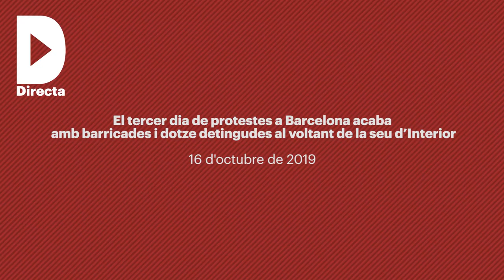El tercer dia de protestes a Barcelona acaba amb barricades i dotze detingudes al voltant d’Interior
Audiovisuals: Pepa Rosselló

A Barcelona, les manifestants concentrades davant de la seu del Departament d’Interior -fortament protegit- van llençar paper higiènic dins del perímetre de seguretat. Ahir es van detenir 33 persones durant els enfrontaments entre manifestants i policies arreu del país: 12 a Barcelona, 11 a Lleida, 5 a Tarragona, 3 a Girona, 1 a Manresa i 1 a Vilanova i la Geltrú. 96 persones ferides van ser ateses pel SEM a tot Catalunya. La fotoperiodista de la Directa Sira Esclasans va ser ferida a la cama per un projectil de foam dels Mossos d’Esquadra.